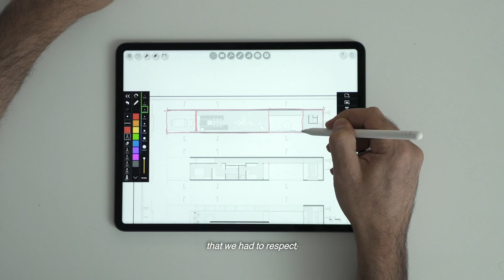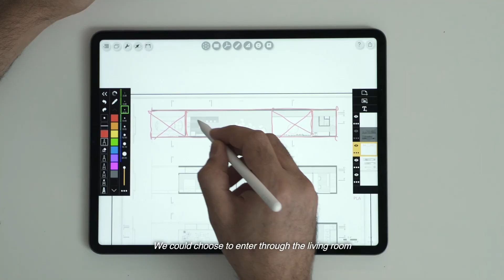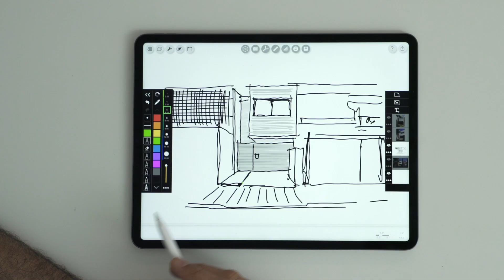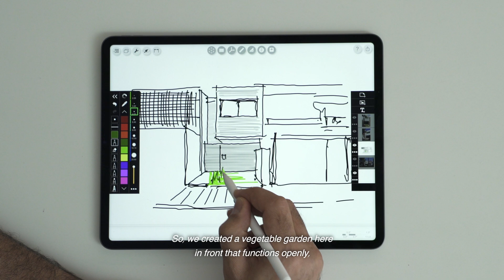Unlocking Creativity in Small Spaces: São Paulo's Casa 4x30 | ARCHITECTURE HUNTER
The residence challenges the conventions of typical middle-class homes in São Paulo, drawing inspiration from Japanese and Dutch houses. The project prioritizes creative space utilization, prompting a redefinition of the conventional program. The modestly sized house stands out for its integration, continuity, use of light, and a flexible program, challenging the rigidity of conventional residences. Dive into In Loco With CR2 Arquitetura & FGMF!

Project: Casa 4x30
Architecture: CR2 Arquitetura & FGMF
Film: Architecture Hunter
Location: São Paulo, Brazil
Cover image: Architecture Hunter